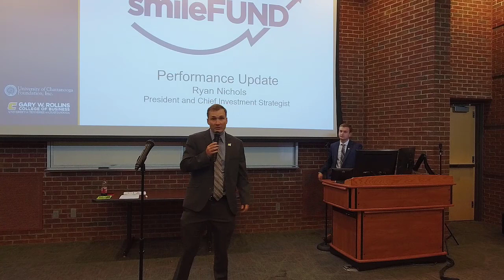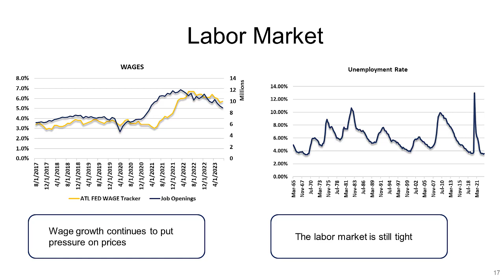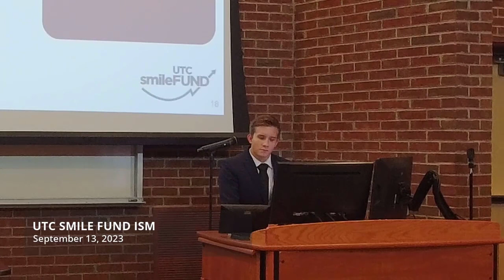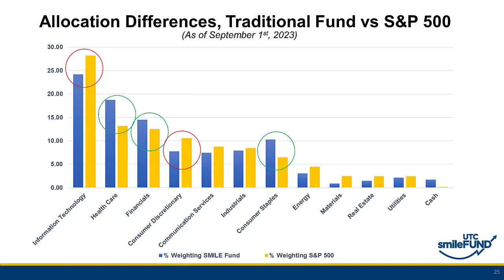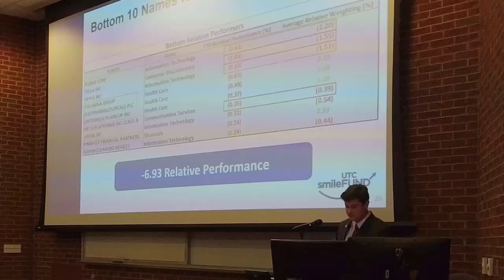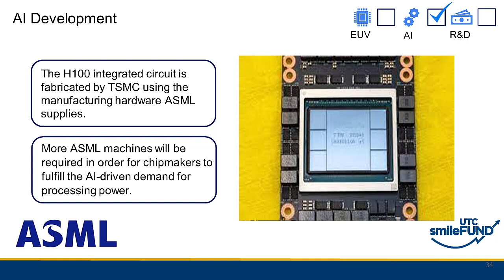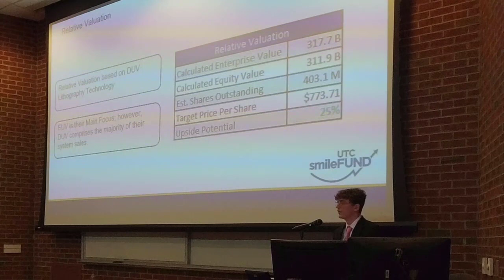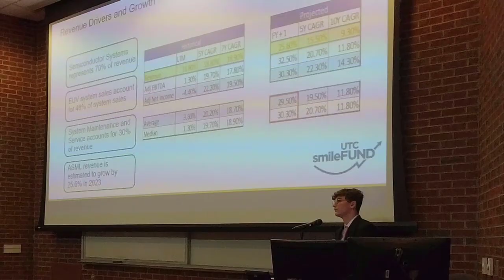SMILE Fund ISM - Sept. 2023